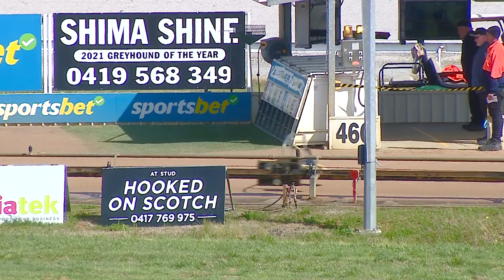WGL THU 12 SEP 24 R6